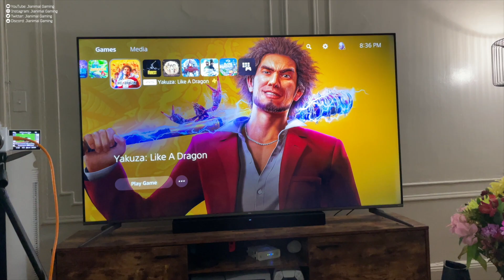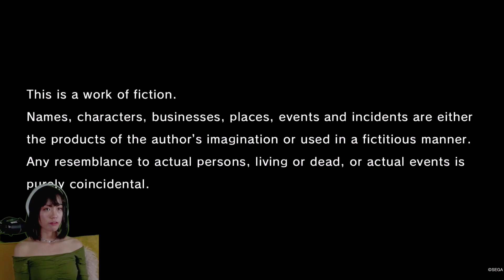Let's Try Yakuza: Like a Dragon | First 2 hours Gameplay | Blind | PS5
Links can be found on channel Home page:)
📸Instagram - Fashion, Selfie, Gaming Screenshots
💬Discord - Gaming discussion and hangout
🐦Twitter - Gaming and random thoughts

Having fun?
Want some more?
Over 200 videos on the channel.

Yakuza: Like a Dragon[a] is a role-playing video game (RPG) developed and published by Sega. The first mainline title in the Like a Dragon franchise developed as a turn-based RPG, it was released in Japan and Asia for PlayStation 4 on January 16, 2020. The western release of the game for PlayStation 4, Windows, Xbox One and Xbox Series X/S on November 10, 2020 included new costumes, the English audio track and some previously paid DLC. This version was then released in Asia under the subtitle International[b] on February 25, 2021 for Windows and Xbox platforms. The game was released worldwide for PlayStation 5 on March 2, 2021, and a version for Amazon Luna launched on December 10, 2021.

In contrast to previous Yakuza games that focused on the life of Kazuma Kiryu, a man trying to lead a normal life after leaving the yakuza lifestyle, Like a Dragon instead introduces a new protagonist named Ichiban Kasuga. After being imprisoned for 18 years only to then be betrayed by his former boss, Ichiban goes on a personal quest to become a "hero" and uncover the reason for his betrayal alongside his companions. Yakuza: Like a Dragon received positive reviews from both players and critics who enjoyed the narrative, characters, gameplay, unique take on the JRPG sub-genre, and presentation.

Yakuza: Like a Dragon is the last game to use Yakuza name outside of Japan, and the first to use the Japanese title worldwide (albeit as a subtitle). It is set to be followed up by two games: a side story Like a Dragon Gaiden: The Man Who Erased His Name in 2023, and the next mainline installment Like a Dragon 8 in 2024.[1]

Gameplay
Similar to previous games in the Like a Dragon series, side-quests (known as sub-stories in-game) can be taken up by the player to gain additional rewards and players are also able to enjoy the various side activities around the map such as karaoke. A new side-activity introduced in this game is Dragon Kart, which is similar to other kart racing games in terms of its gameplay.

A major departure from previous Like a Dragon games is the battle system. Instead of the real-time beat 'em up mechanics of previous games, Yakuza: Like a Dragon features a real-time turn-based RPG type combat, with a four-person battle team. However, unlike typical turn-based RPGs, characters may use nearby surrounding items such as bicycles to attack enemies (if the items are near the enemies) or may kick surrounding items to their target if there is an interactive item in the environment on the way to the enemy, an aspect that returns from the previous Yakuza games. Players can also call on various party assists to strengthen the party or defeat enemies, with more assists added as the story progresses or through the completion of sub-stories. Players can still continue exploring the world after completing the game. A new game plus mode with additional difficulty settings exclusive to this mode was released as paid downloadable content for the Japanese version of the game,[2] but it comes as a standard feature in the Western release.

00:00:00 Intro
00:02:37 Gameplay Begins
00:17:02 First Combat
00:49:05 The Young Master
01:15:45 The Empty Wallet
01:35:04 Boss man's past
01:49:11 Outro

Complementing the new RPG type combat system are Jobs, a form of character classes similar to other RPGs. Players can change any party member's job to better fit the party's playstyle. Currently, there are two jobs that can only be obtained via paid downloadable content.[3][4]